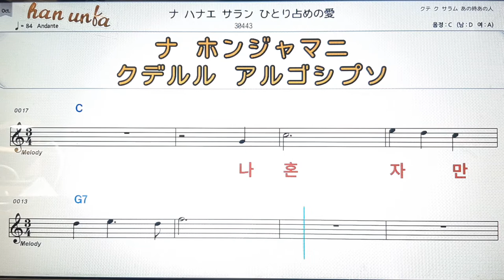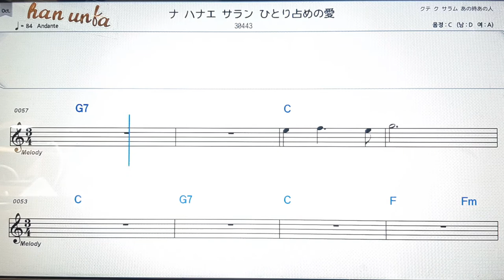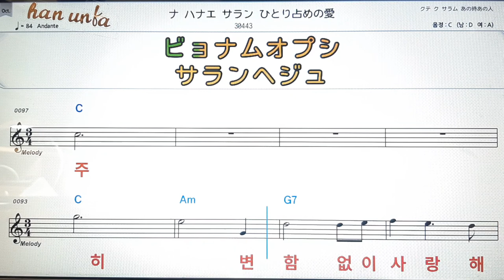나 하나의 사랑/송민도*日本の歌,일본노래.Japanese songs💋노래 반주*💕Karaoke*Sheet Music*Chord*MR